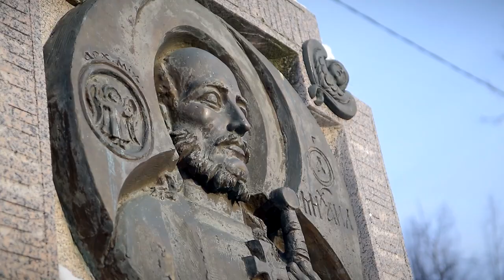В Твери состоялись памятные мероприятия в честь благоверного князя Михаила Тверского